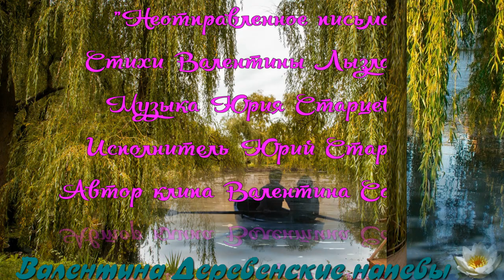"Неотправленное письмо " Юрий Старцев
Очень красивая песня и душевное исполнение!!!
Музыка из этого видео
Подробнее:
Стихи Валентины Лызловой
Музыка Юрия Старцева
Исполнитель Юрий Старцев
Композиция - Неотправленное письмо
Почта для общения -matashina1962@mail